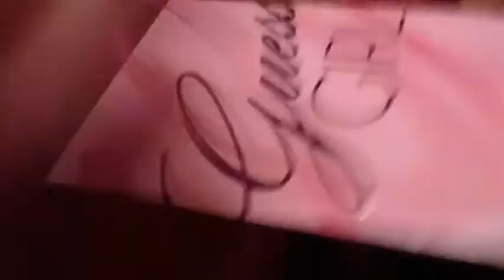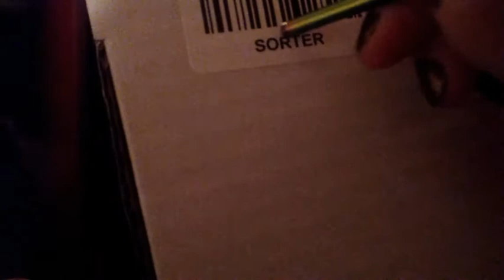ASSORTED TRIGGERS ASMR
❤️ PLAYLIST OF MY VIDEOS BY TRIGGERS! ❤️